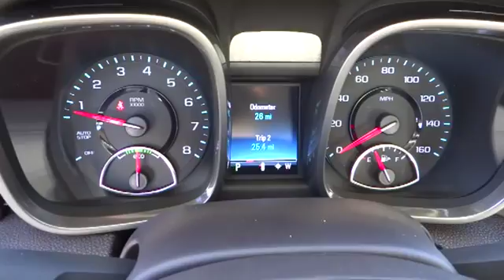2013 Chevrolet Malibu Reno, Carson City, Northern Nevada, Elko, Fallon NC188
Nevada.
2013 Chevrolet Malibu ECO - Stock#: NC188 - VIN#: 1G11D5SR8DF346858

What makes Wild West Chevrolet different? Just ask yourself this. what's your number? How far would you drive to save hundreds or even thousands on your new Chevrolet? Here at Wild West Chevrolet we pride ourselves on offering you the best in Nevada on a new Chevrolet, period. We have low prices, lower fees, and lower taxes. It costs us less to do business and we pass those savings on to you! No tents, no clowns, no hotdogs, just the best deals. Remember there is a choice, it's YERINGTON!